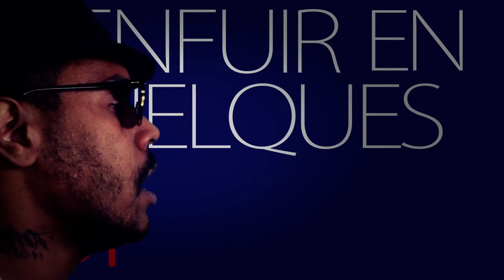Blunt Aya - Le Blues De L'amoureux (Official)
Réalisé par Lassus Anthony.